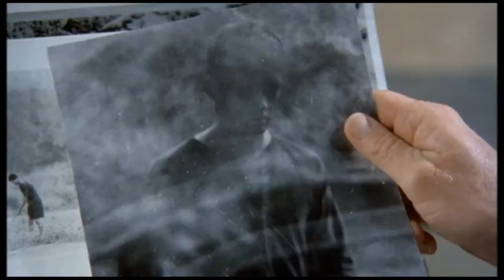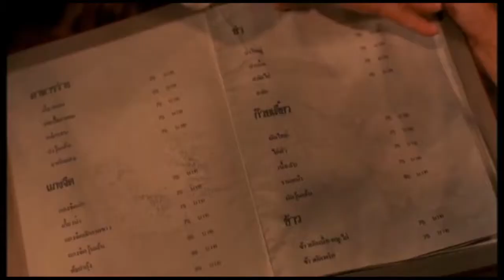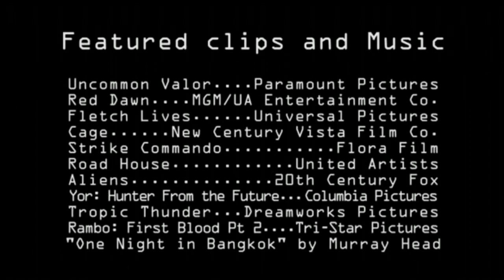Uncommon Valor - The Spoony Experiment